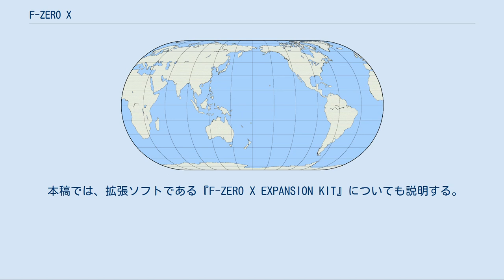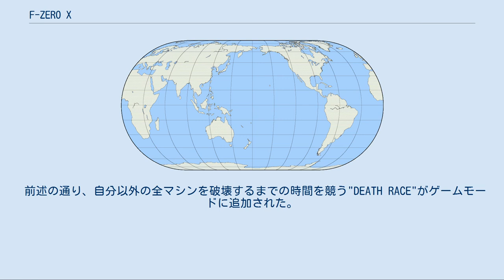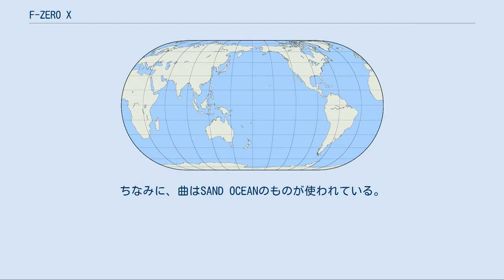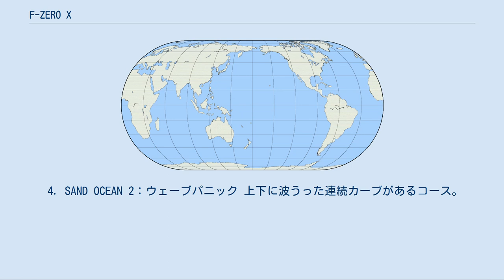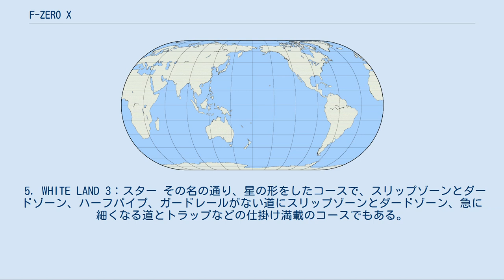F-ZERO X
F-ZERO
『F-ZERO X』（エフゼロ エックス）は、1998年7月14日に任天堂から発売されたNINTENDO64用レースゲーム。
F-ZEROシリーズの第2作目。
 2007年5月29日より、Wiiのバーチャルコンソールで配信された。
但し、振動機能は対応されていない。
Wii Uバーチャルコンソール版では振動機能に対応しているほか明度を下げる代わりにテクスチャに手を加えておらず、原作そのままである。
 本稿では、拡張ソフトである『F-ZERO X EXPANSION KIT』についても説明する。
 レース中に大事故が発生して一時中止され、再開されたというストーリーが存在する。
中止されていた期間は3年間だが、この大事故が初代（スーパーファミコン版）F-ZEROグランプリを指すのかどうかは定かではない。
 本作での特徴として、マシンの追加やコースの立体化、そしてデスレースなど他のマシンの破壊を推奨するルールなどが挙げられる。
 コースの立体化の意義は大きく、新ハードの性能を生かしてジェットコースターのように非常にアクロバティックなコースを実現した。
 操作における追加点は、重心移動やスライドターン、ドリフトターン、サイドアタック、スピンアタックが追加された。
空中を飛んでいる際は機体角度を変えることで、滑空時間や速度を上げる事ができるようになった。
ブーストはエネルギー（機体の耐久力）消費タイプに代わり、機体のエネルギーを犠牲にしてブーストを使用できるようになった。
 登場するキャラクターにも大きな変化があり、前作では主要4台とモブカーの構成であったが、今作では登場マシンが30台になり、モブカーは削除された。
また、マシン30台全てに名前とパイロットが設定されている。
これにより各パイロットの関連性やキャラクター性が伺え、ゲームに深みを与えた。
機体の重量やアルファベット評価で3項目で区分けされた性能により、機体自体にも個性がさらに大きく出ている。
レース開始前に加速、最高速設定の比重を調整する事もできる。
加速設定にするほど、スピードの上昇が早まりブースター使用時の速度も大きく上昇するが、高い最高速度の維持がしにくくなる。
逆に最高速設定にするほど、時間単位での速度上昇率が低くなるものの、最高速度の減衰が低くなる。
 敵マシンのAIも大幅に進化し単なる障害物ではなく、それぞれが優勝を目指して走るという極めて競技性の高いものに仕上がっている。
また、ストーリーにおけるパイロット同士の関係がある程度ゲームに取り入れられ、互いを守るように併走する（ジョディ・サマーとジョン・タナカ、ロジャ・バスターとドラク等）、互いにスピンアタックやサイドアタックで潰しあう（キャプテン・ファルコンとサムライ・ゴロー等）、一方的に攻撃を加える（ビーストマン→バイオレックス等）など、完成度の高いものになっている。
 前作ではパワーゲージが0になった状態でさらにパワーゲージが減るようなことが起こると即リタイアだったが、本作ではリタイア確定までにタイムラグがある。
 そのため、完全にマシンが破損してリタイア宣言がされる前にゴールした場合、ゴールしたとみなされる。
 コースアウトによるリタイアも同様でキャラクターの悲鳴が入る前にゴールした場合、その後コースアウトで爆発してもゴール扱いになる。
 前述の通り、自分以外の全マシンを破壊するまでの時間を競う"DEATH RACE"がゲームモードに追加された。
また、"PRACTICE"で登場する全てのコースで練習ができるようになったり、最高4人までの対戦が可能になったのも本作からである。
 本作ではコースは3D化され、立体交差・ループ・シリンダー（棒状のコースの外側を走る。一定高度まで引力が働いているが、それを超えるとコースから引きはがされる）・パイプ（コースが筒状になっており、マシンはその内側を走る）といった複雑なレイアウトも可能になった。
 特に隠し要素の1つであるX CUPはゲーム側でランダムにコースを自動生成するというもので、簡単な物ではほぼ円形のシリンダーやパイプのコースから、複雑なものになると敵マシンが全員コースアウトしてしまうような起伏のコースまで登場する。
 BGMは阪東太郎、若井淑によるものであり、全曲に渡って激しいロック・メタル調となっている。
また、前作の曲を2曲（MU...